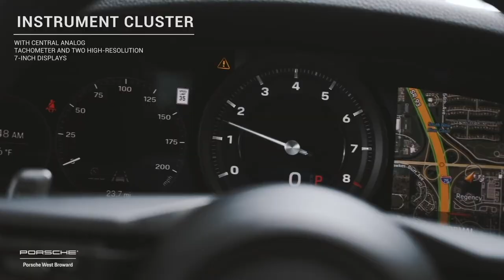2022 Porsche 911 Carrera S Virtual Tour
Take a virtual tour of the 2022 Porsche 911 Carrera S at Porsche West Broward! to view our 911 inventory!